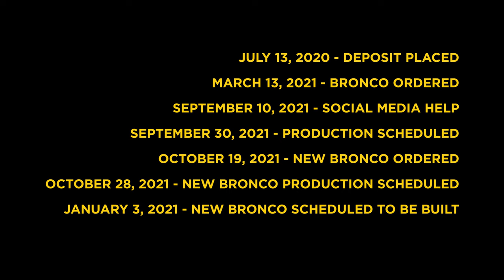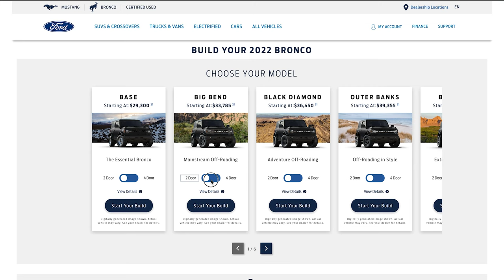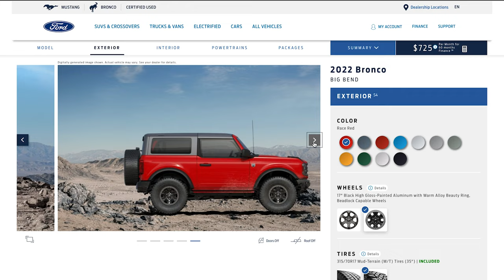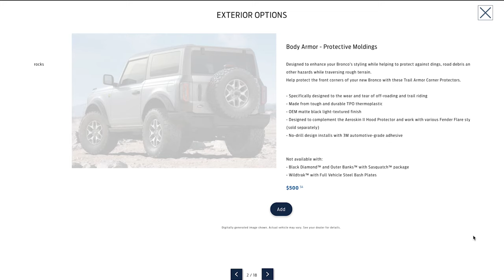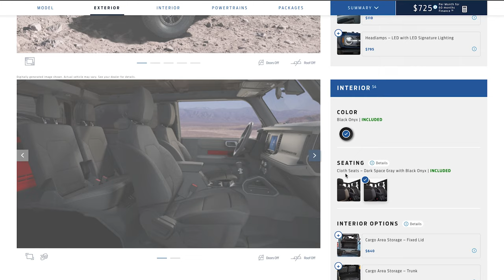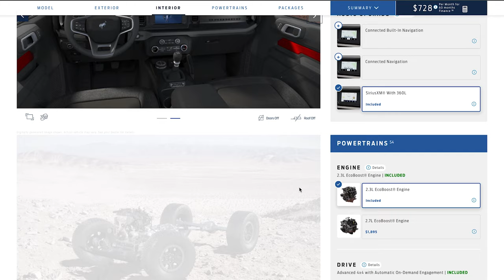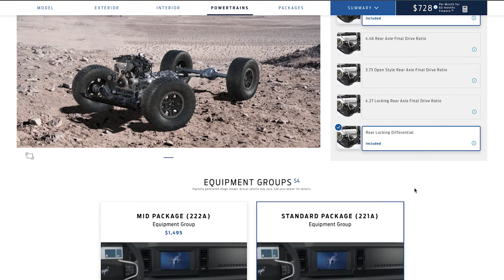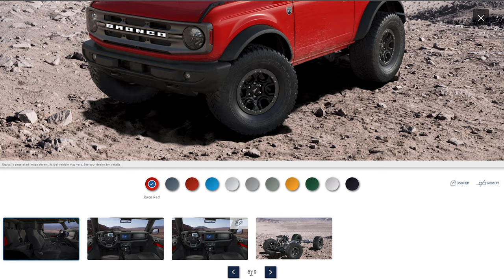How I Ordered My 2022 Ford Bronco (2-Door, Sasquatch, Auto)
I ordered my 2022 Ford Bronco 510 days ago and the ordering process has been nothing but frustrating. But, I'm a few weeks away from taking delivery so I wanted to walk y'al through the ordering process and how I specced my 2022 Ford Bronco.

00:00 Introduction
00:50 Order Process & Issues
03:45 Levering Social Media For Help
07:58 Walking Through My 2022 Specs
21:26 Future Plans & Next Steps
27:29 Saying Goodbye